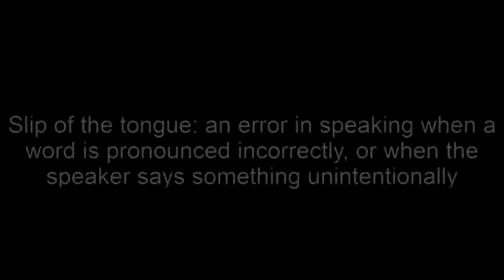{VIDEO FUNNY ©2014} #3 : Slips of the Tongue